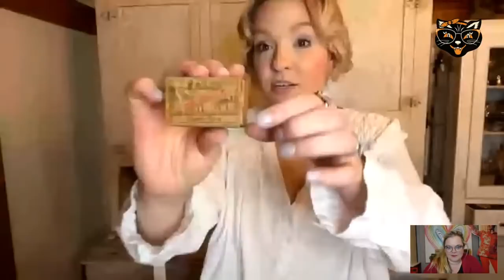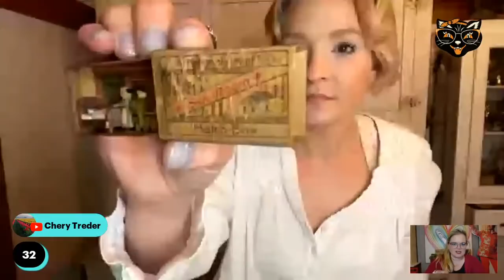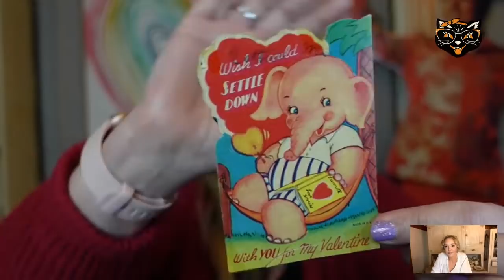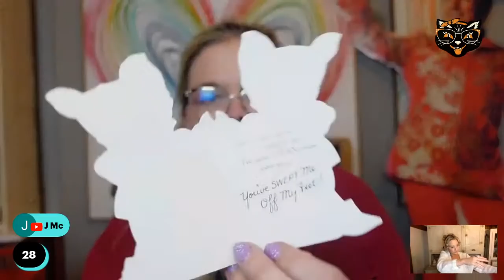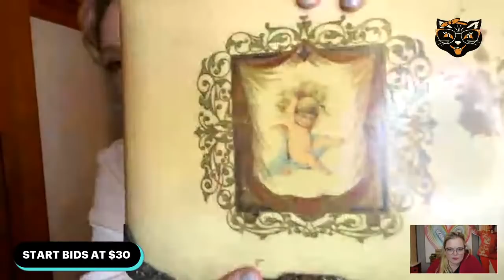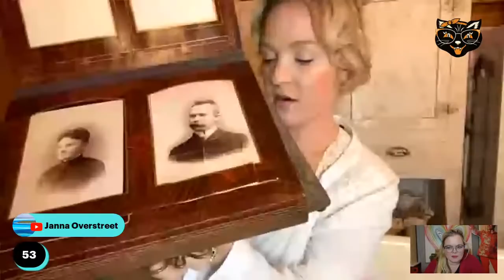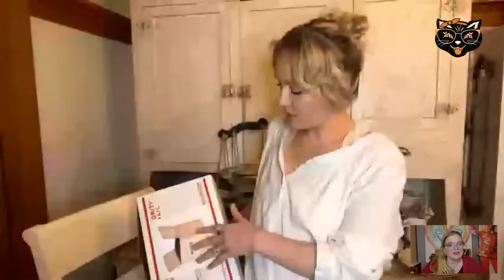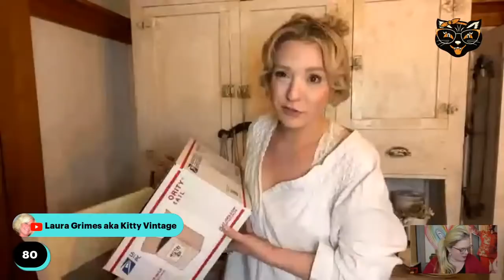FRIDAY NIGHT LIVE VINTAGE SALE! | Thrifter Junker Vintage Hunter & The.Withering.Cottage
Thank you SO MUCH for your purchase! We apprecate you so much. We pride ouselves on FAST SHIPPING and strive to maintain that but we need your information ASAP in order to do so.

The details:

PAYMENT MUST BE MADE WITHIN 3 DAYS AFTER YOU ARE INVOICED.

1. full name
2. YouTube name (if different)
3. FULL shipping address

You will receive an invoice within 3 business days.

**Payment must be received within 3 days or it will be sold to the next in line. Failure to pay will result in being blocked from future sales.

thrifter junker vintage hunter